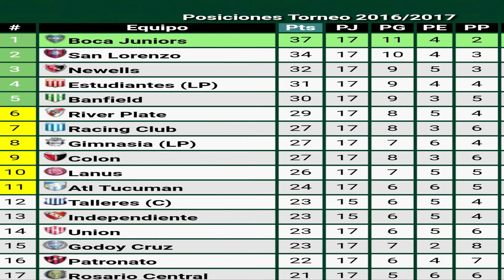FECHA #17 FÚTBOL ARGENTINO | Resumen Flash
Todo lo que dejó la 17° Fecha de nuestro amado fútbol argentino ..

BOCA  AL RITMO DE CENTURIÓN
RIVER SIGUE EN RACHA
SAN LORENZO JUEGA MAL PERO GANA
RACING VICTORIA AGÓNICA
E INDEPENDIENTE ? "ARRANCÓ EL TORNEO O SIGUE DE PARO ?"

Y nos vemos en el próximo vídeo con Mucho Más Fútbol chaauu!!!